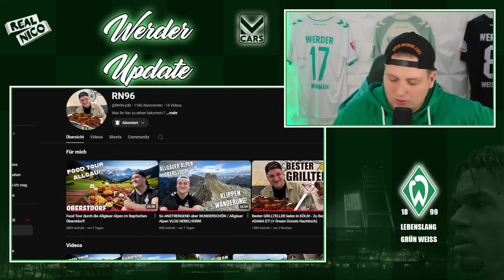Weiser Offensiv Experiment wird fortgesetzt! / Werner bestätigt "Flexibel bleiben"